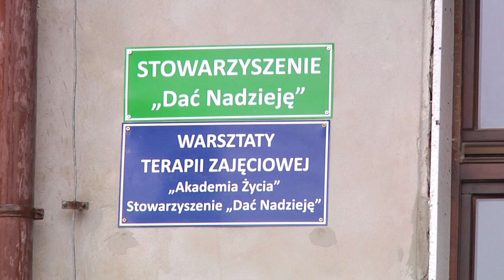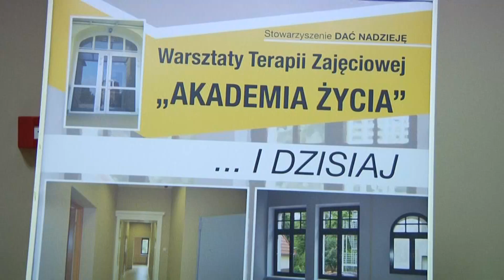LUBIN. Święto „Akademii Życia”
Nową siedzibę Warsztatów Terapii Zajęciowych „Akademia Życia”, otwarto przy ulicy Odrodzenia w Lubinie. Znajdzie się w nim miejsce dla 30 dorosłych osób niepełnosprawnych. Nowy ośrodek jest dwukrotnie większy, od poprzedniego.